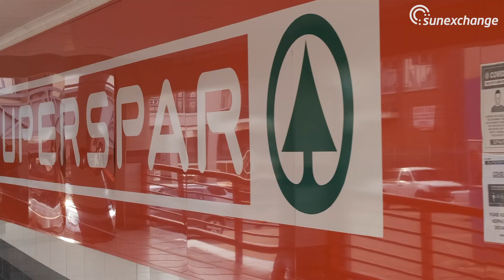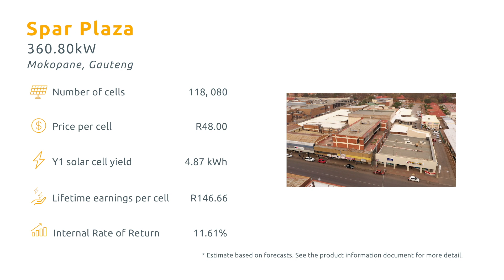Sun Exchange Solar Crowdsale #38 - Spar Plaza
Sun Exchange is the world’s first peer-to-peer solar panel micro-leasing platform. Our mission is to connect the world to the sun. Through the Sun Exchange online platform, anyone, anywhere in the world, can own solar cells and build wealth by leasing them to businesses and organisations in emerging markets. This model closes a funding gap, providing schools, businesses, clinics, retirement homes, nonprofits, and other organisations, which would not normally be able to secure solar finance, with equitable access to affordable, sustainable renewable energy.

Mokopane, one of the sunniest agricultural regions in South Africa, is an ideal location for the fifth Spar Supermarket to go solar through the Sun Exchange.

The area is perfect for the production of wheat, cotton, tobacco and fruit and is home to Zebediela Citrus Estate, one of the largest citrus farms in the southern hemisphere. The town is located en route from Gauteng to Botswana, Zimbabwe and the Kruger National Park and acts as a stop-over for travellers in the summer seasons.

To take advantage of the abundant sunshine, Spar Plaza, Mokopane is going solar to cut their energy costs, offset their carbon emissions and demonstrate sustainable energy to their community.

Power the supermarket by purchasing and leasing solar cells and earn an income powered by the sun for the next two decades!